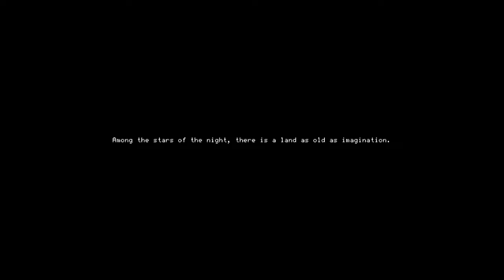Humble Beginnings - Moonlighter E1 - Between Dimensions DLC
Moonlighter is a rogue-like adventure games that asks, "What to do with all the things you find?" Well, sell it of course. You control Will, an impetuous adventurer that sells his spoils in his shop.

The Between Dimensions DLC adds a new, mysterious between dimensions realm for our adventurer to explore.

Moonlighter is heavily influenced by the The Legend of Zelda: Minish Cap and some newer games.